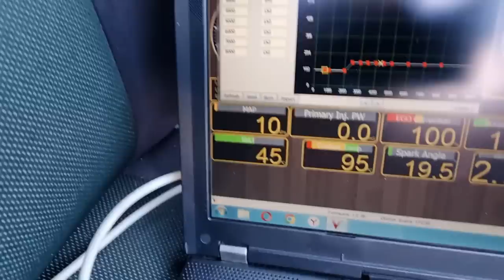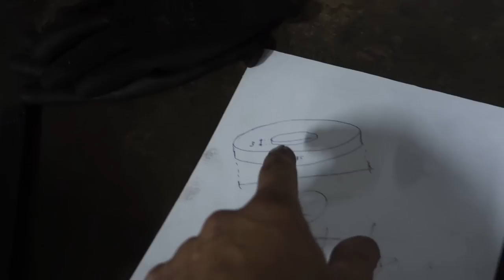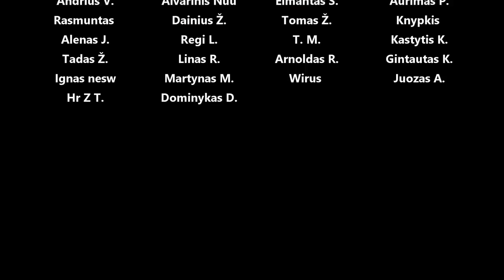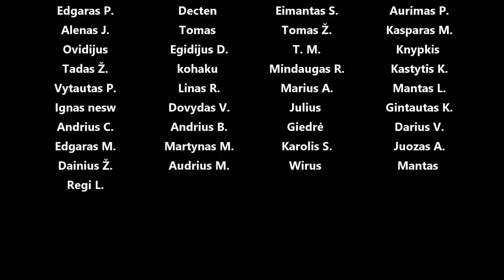Keičiam Suprai tepalo siurblį, dedam bmw dėžę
Panaudota muzika: Run the Race - Martin Hall